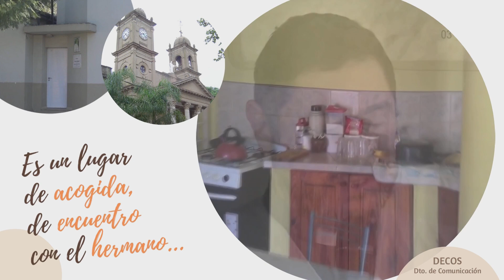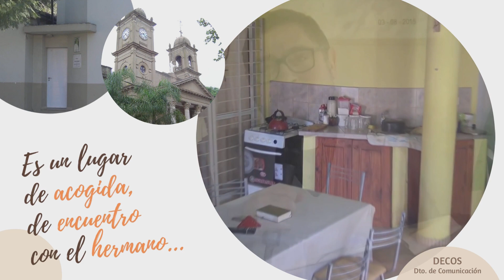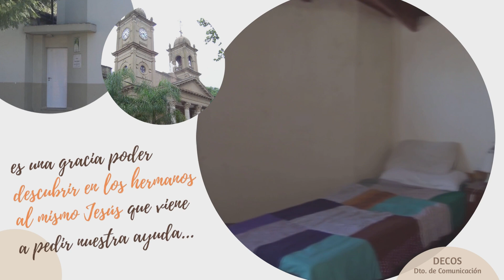Refugio Padre Andrés: Pquia. Santos Justo y Pastor de Colón